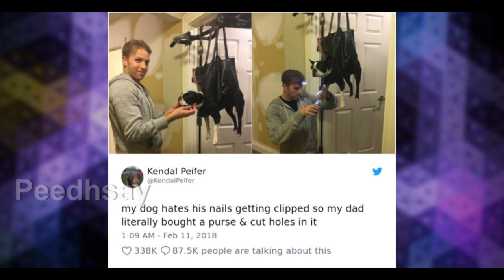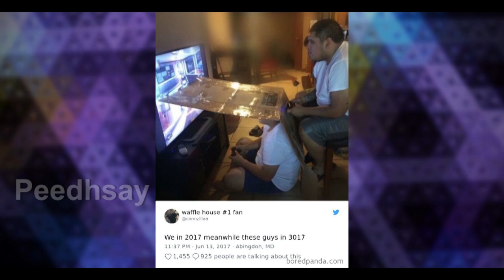People Who are living in 3019 | Genius People who are too smart in hard life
Our Videos are all about Amazing, Mysterious and Unknown facts in tamil...

Share the Videos to your Friends...